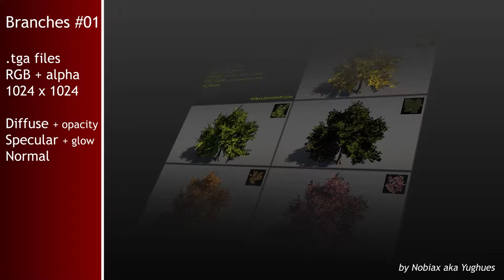Free branches textures 01 | Nobiax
[FR]